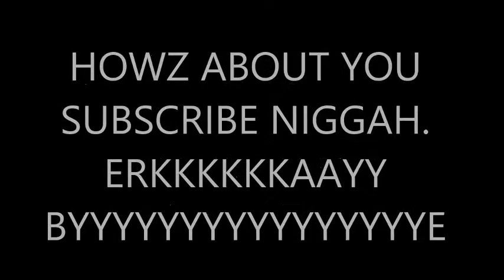FLEA IN MY NOSE?!